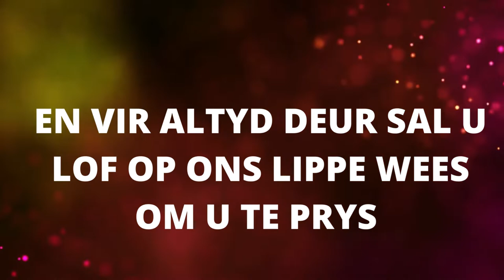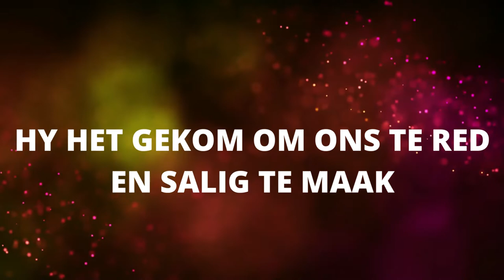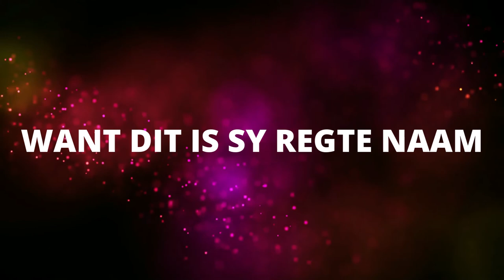ELIZE DENTLINGER - ONS NOEM HOM SALIGMAKER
CHRISTELIKE MUSIEK